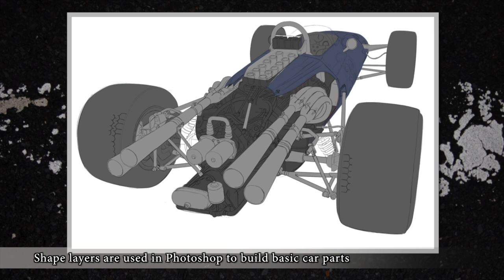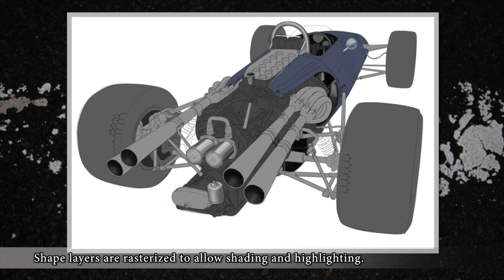Gurney Eagle Painting from pencil sketch to final art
Process of painting a digital automotive painting from Pencil Sketch to Finished Art. This a 1967 Gruney Eagle Formula One Racing Car. created by David F. Kyte